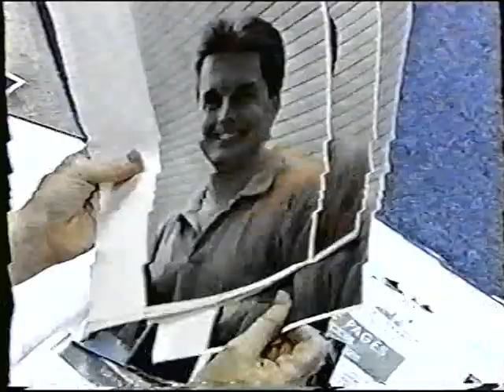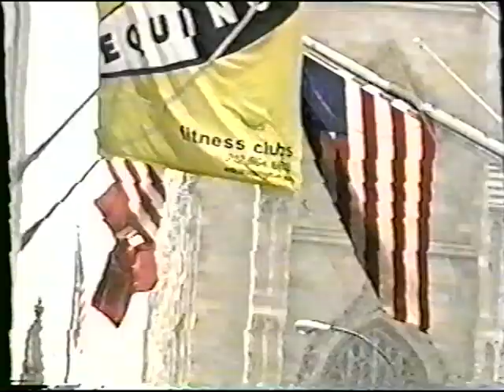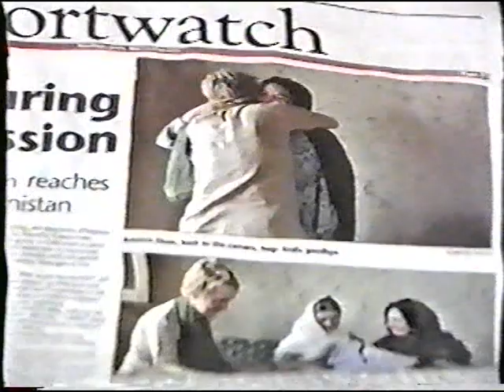Myrna Bethke, Colleen Kelly and Kristina Olsen on Japanese Television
September 11th Families for Peaceful Tomorrows members Myrna Bethke, Colleen Kelly and Kristina Olsen are profiled in this Tokyo Broadcasting System news program on September 3, 2002.